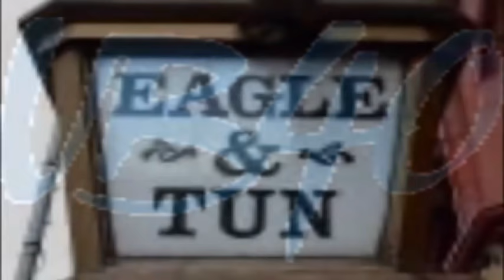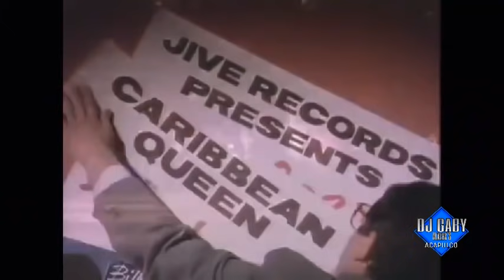80s VIDEOMIX ..SOLO LO MEJOR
`'`'`'`'ÀCAPULCO MEXICO ¡'¡'¡'¡¡'¡

1.-RED RED WINE
2.-QUE NO SA
3.-RUMORS
4.-ROCKITS
5.-TARZAN BOY
6.-REYNA CARIBEÑA
7.-MADONNA EYES
8.-A LITTLE RESPECT
9.-ON THE ROAD AGAIN
10.-HOLIDAY
11.-DO IT AGAIN WITH BILLIE JEAN
ç`ç`ç`ç`ç`ç`ç`ç`çç`ç`ç`çç`ç`ç`ç

ÇÇÇÇÇÇÇÇÇÇÇÇÇÇÇÇÇÇÇÇÇÇÇÇÇÇ

DJ GABY MIXERS ACAPULCO
MUSIC RETRO
MEXICO CDMX
ACAPULCO
Lα cσpiα dε εstε vidεσ, sεяα dεnunciαdα. Tσdσs lσs Dεяεcнσs Rεsεяvαdσs. cσρчяιgнτ 2019CO GUERRERO